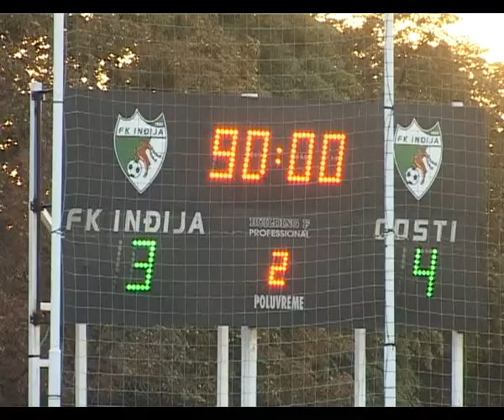vujasin 1301 FINAL